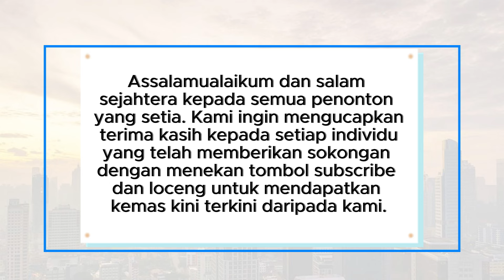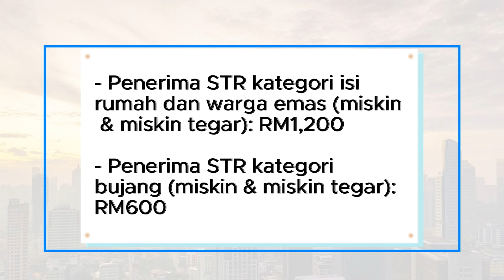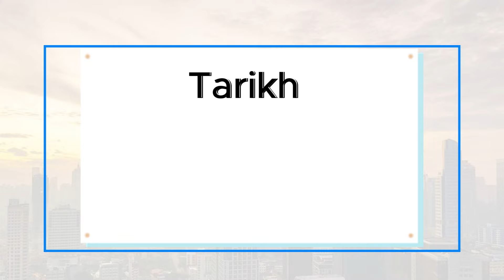Pemberian Bantuan Khas MySARA Telah Mula Dikreditkan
Assalamualaikum dan salam sejahtera kepada semua penonton yang setia!

Laporan Berita: Pemberian Bantuan Khas MySARA Telah Mula Dikreditkan

KUALA LUMPUR, 17 Mei 2024 - Kami ada berita baik buat anda! Pemberian Bantuan Khas Sumbangan Asas Rahmah (MySARA) telah mula dikreditkan secara berperingkat sepanjang tahun ini. Program khas MySARA ini adalah lanjutan kepada bantuan tunai Sumbangan Tunai Rahmah (STR) dan memberikan manfaat kepada penerima yang layak tanpa perlu mengemukakan permohonan baru.

Kerajaan perpaduan telah meluluskan pemberian insentif Sumbangan Asas Rahmah bagi tahun 2024, dengan jumlah bayaran dari RM150 sehingga RM1,200 setahun bergantung kepada kategori kelayakan. Penerima yang layak termasuk golongan miskin, miskin tegar, dan juga yang bukan berstatus miskin.

Kadar Bayaran Bantuan Khas MySARA 2024:
- Isi rumah dan warga emas (miskin & miskin tegar): RM1,200
- Bujang (miskin & miskin tegar): RM600
- Isi rumah bukan berstatus miskin & miskin tegar: RM300
- Bujang dan warga emas bukan berstatus miskin tegar: RM150

Pembayaran dilakukan secara berperingkat sepanjang tahun ini. Untuk maklumat lanjut mengenai kelayakan dan semakan, sila layari laman portal rasmi bantuan MySARA 2024.

Terima kasih kerana menonton! Pastikan untuk langgan, like, dan komen untuk terus mendapatkan informasi terkini.